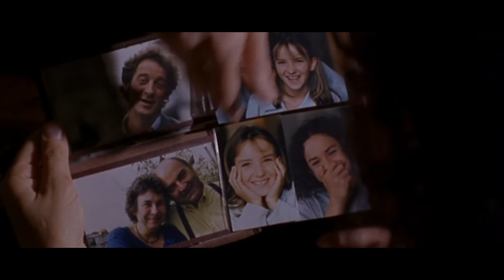La belle verte C'est quoi le rouge a lèvre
La Belle Verte est un film français de Coline Serreau sorti en 1996.

Synopsis

Quelque part dans l'univers existe une planète dont les habitants évolués et heureux vivent en parfaite harmonie. De temps en temps quelques-uns d'entre eux partent en excursion sur d'autres planètes. Curieusement, depuis deux cents ans plus personne ne veut aller sur la planète Terre. Or un jour, pour des raisons personnelles, une jeune femme décide de se porter volontaire. Et c'est ainsi que les Terriens la voient atterrir en plein Paris.

Sources : Wikipédia et Allociné